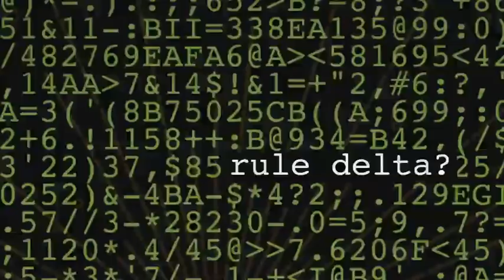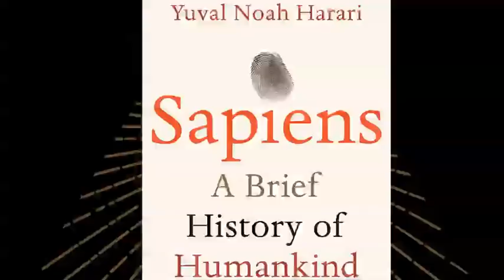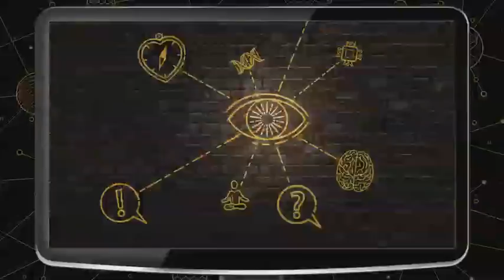Rule Delta? Response to War on Sensemaking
In the recent hit War on Sensemaking series, Daniel Schmachtenberger talked about how the 'information ecology' was so damaged, and what we might do about it.

In this short clip Rebel Wisdom's David Fuller and Alexander Beiner propose a 'Rule Delta' for interpersonal dialogue.

Daniel will be at the Rebel Wisdom Festival in May 2020